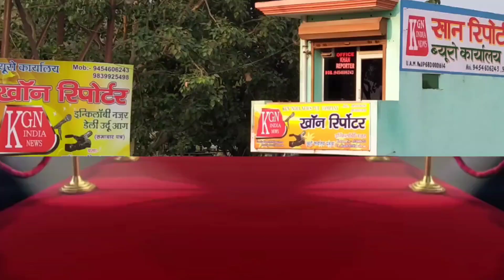जब मौत इनके कब्ज़े में तो करोना का चीज़ है (ज़रूर देखें )